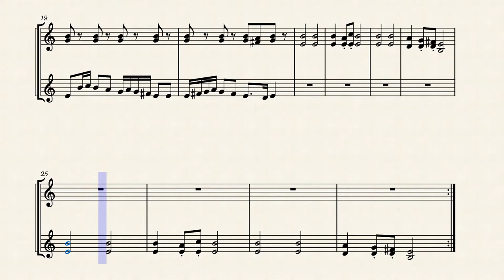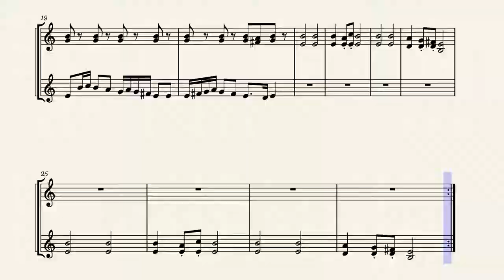Deku Palace for 2 violins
*headbangs*